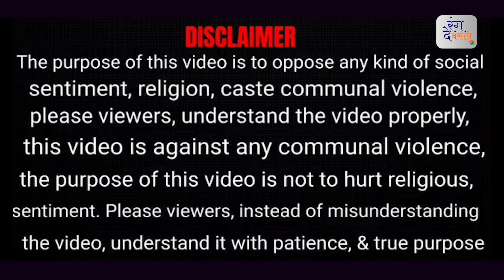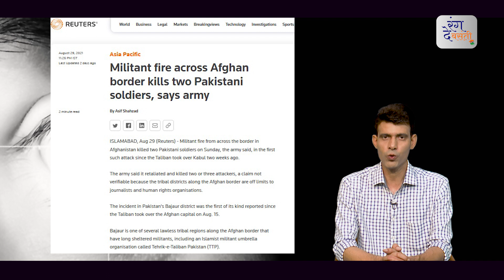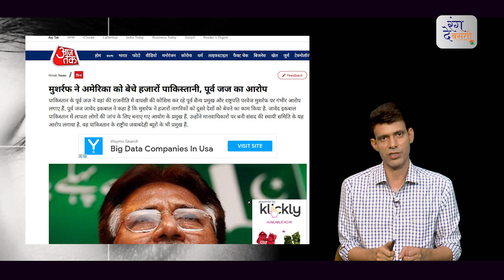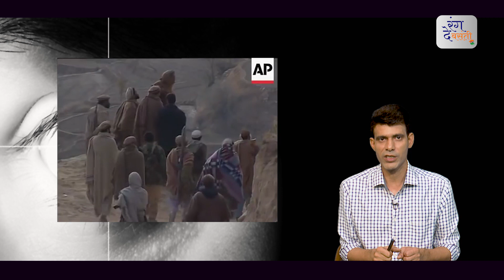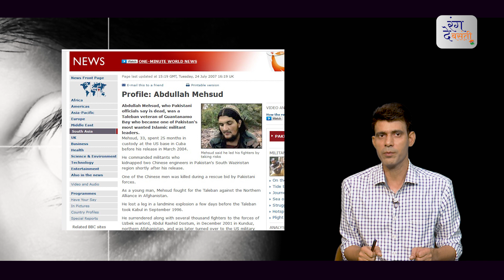America गया पर फंस गया पाकिस्तान | Full Story Pakistan Taliban | Imran Khan | Afganistan